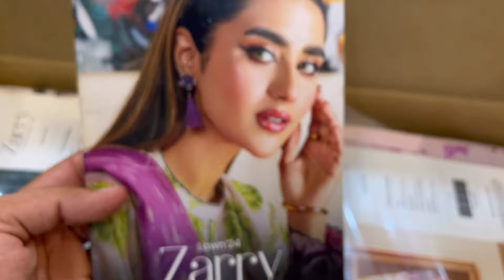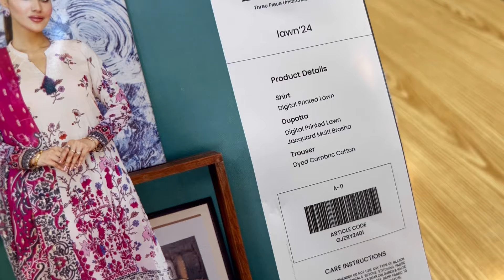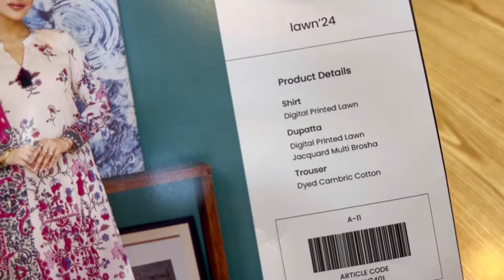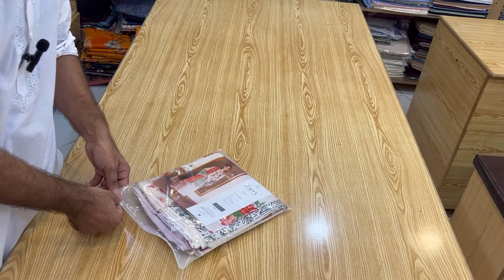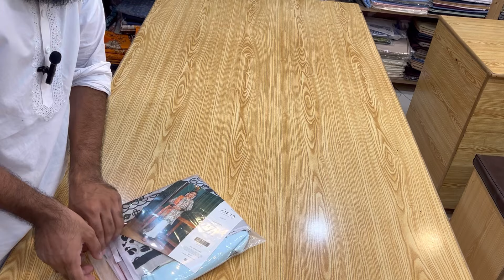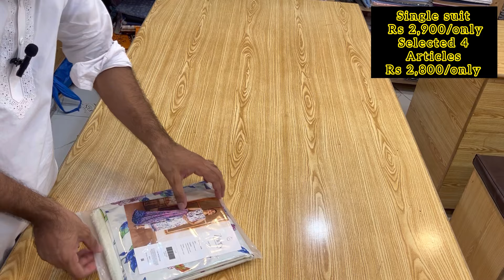Zarry By Gulljee Luxury Barosha Lawn 3pc 🍃 2024 Collection